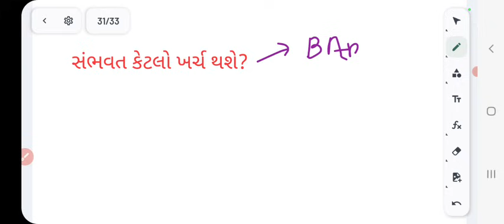આયુર્વેદિક અને હોમિયોપેથી માં પ્રથમ રાઉન્ડની ચોઈસ ફીલિંગ કઈ રીતે કરવી? BAMS BHMS 1st Round 2024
આ વીડિયોમાં તમને લોકોને આયુર્વેદિક તથા હોમિયોપેથી માં પ્રથમ રાઉન્ડની કોલેજ પસંદગી કઈ રીતે કરવી તેની સંપૂર્ણ માર્ગદર્શન આપવામાં આવ્યું છે તો આ વીડિયોને શરૂથી લઈને અંત સુધી જુઓ અને આવી જ માહિતી માટે ચેનલ લાઈક શેર અને સબસ્ક્રાઇબ કરવાનું ના ભૂલશો

મેડિકલ માટે PAID COUNSELING માં જોડાવા માટે નીચેના નંબર પર કોઈ પણ WHATSAPP માં મેસેજ કરશો...(only whatsapp msg )

mcc first round result
neet ug 2024 first round counselling process
medical choice filling 2024
mbbs admission
medical admission
gmers medical college cutoff 2023-24